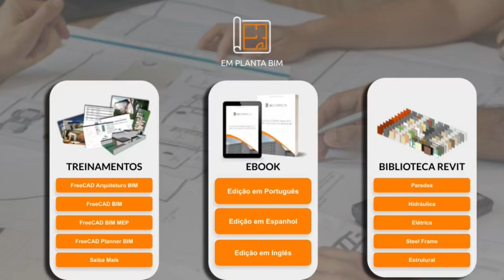O BIM é muito mais que Modelagem - PODCAST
Criei um podcast para trazer mais conteúdo de forma rápida e prática. Neste primeiro vídeo, falo sobre BIM, sua visão geral, como vender projetos para leigos, a importância da comunicação e convido a conhecerem mais detalhes dos projetos da HR Compacta em nosso site.

🖥️ TREINAMENTOS ONLINE